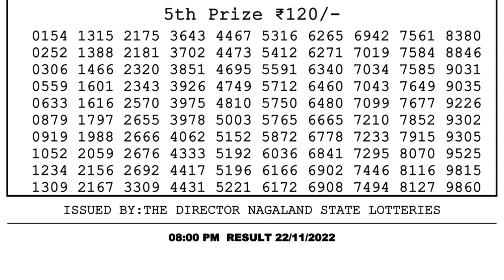🔴 Lottery Sambad Live 08:00pm 22/11/2022 Evening Nagaland State Dear Lottery Result Pdf Download